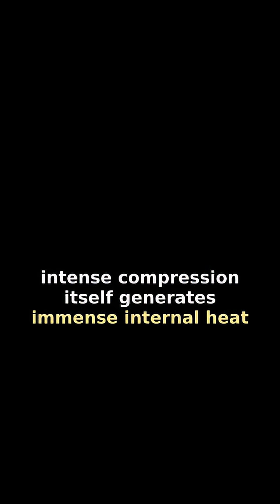How Can Ice Be HOT? The Paradox That Will Blow Your Mind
Wait, what if ice was scorching hot instead of freezing cold? 🤯 Discover the mind-bending science behind 'hot ice' – a superheated crystal formed under extreme pressure, deep within giant planets or cutting-edge labs! This isn't your average H2O; it's a phase change so wild it generates its own heat.